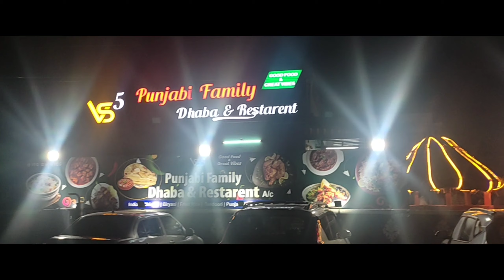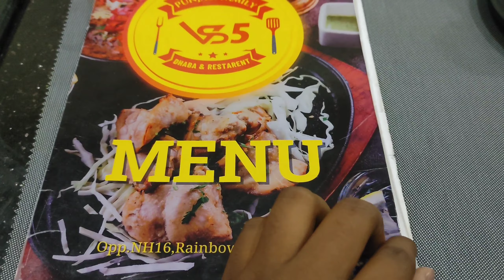Friend Birthday Party Celebrations | VS5 Punjabi Dhaba